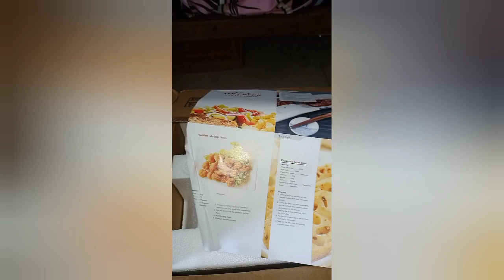Airfyer sale in online let's go airfyer support my YouTube channel @AVICENCIO